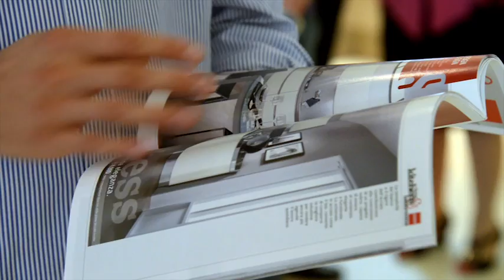Inaugurazione Scavolini Store Treviso - 28 settembre 2013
Lo Scavolini Store Treviso è un punto vendita monomarca specializzato in cucine e arredo bagno Scavolini.